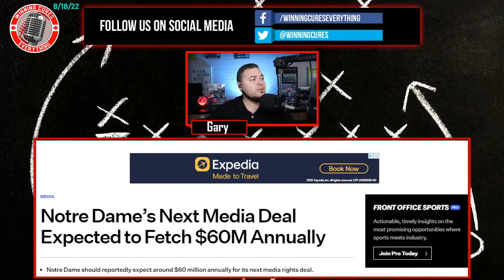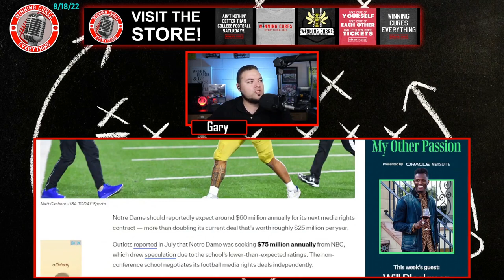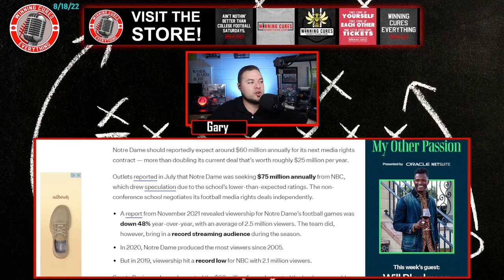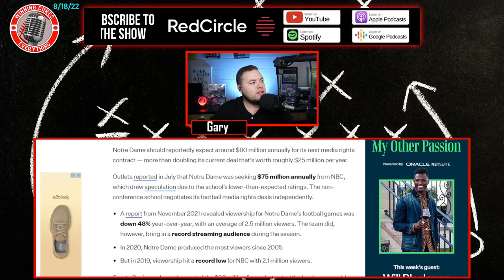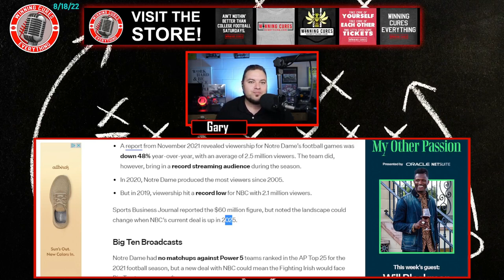Will Notre Dame stay independent with expected $60M in next media rights tv deal?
After the details of the new Big Ten media rights tv deal were announced, there are reports stating that Notre Dame can expect around $60M per year in their next media rights contract.  Is that enough to keep Notre Dame independent, with the bowl, ACC, and CFP money they'll be bringing in as well, or will they feel forced to join in conference realignment & expansion?